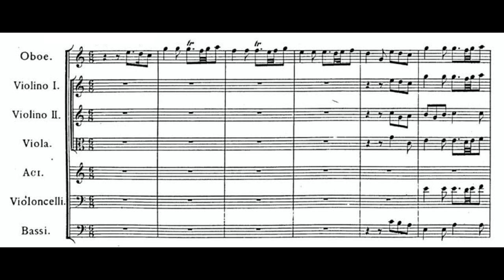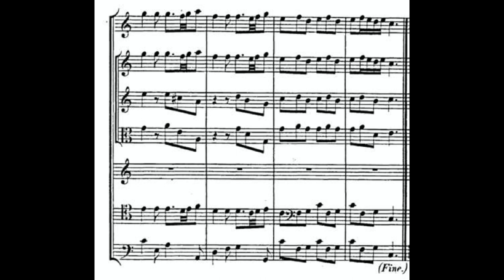Qui l'augel da pianta in pianta (Aci, Galatea e Polifemo - G.F. Händel) Score Animation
Roberta Mameli, soprano
Nicola Barbagli, hautbois
laBarocca
Ruben Jais, cond.